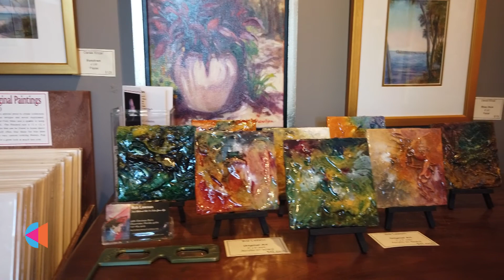Curate St. Pete - Woodfield Fine Art Gallery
Woodfield Fine Art - 2253 Central Ave, St. Petersburg, FL 33713 - Woodfield Fine Art Gallery has held true to its original intent to showcase only the original art of Tampa Bay area artists, where art enthusiasts can view and buy art that is not mass produced or tagged as collectible just because it has a number. The Gallery carries the works of more than 40 artists, and emerging as well as nationally renowned award-winning artists are represented.

Curate St. Pete is made possible by the St. Petersburg Arts Alliance with support from the The David and Rebecca Ramsey Family Foundation, the Foundation for a Healthy St. Petersburg, Grow Smarter, and the Community Foundation of Tampa Bay.

Music Written & Performed by La Lucha
Blues For Houston Person
Courtesy of Arbors Records, Inc.

Video produced by Communicasting Studios, Inc.